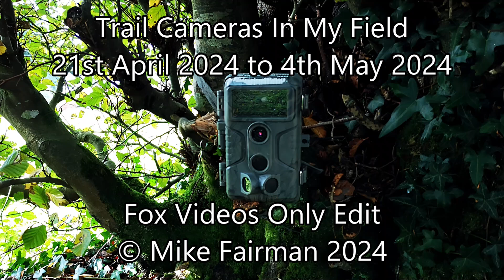Fox Videos Only Edit. Trail Cameras In My Field. Brittany, France. 21st April 2024 To 4th May 2024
Trail cameras in my field from 21st April 2024 to 4th May 2024 & nothing remotely interesting happened!
Fox videos only edit.
GardePro A3 Digital Wildlife Trail Camera with Infrared Night Vision PIR (with 3 sensors).

History of my French cameras (I also have cameras set up in England)
Camera name FR01 Apeman H45 No longer used. After several years of service this camera no longer works & I will keep it for spare parts or repair.
Camera name FR11 GardePro A3 Currently in use.
Camera name FR12 GardePro A3 Not used faulty. Lines on display screen. Camera replaced under warranty by manufacturer. Excellent service, a new camera arrived in less than a week.
Camera name FR13 GardePro A3 Not used, faulty no sound & out of warranty.
Camera name FR14 GardePro A3 Currently in use.
Camera name FR15 GardePro A3 Currently in use.
Camera name FR16 GardePro A3 Currently in use.
Camera name FR17 GardePro A3 Currently in use.
Camera name FR18 GardePro A3 No longer used, faulty. Lines on display screen. Camera replaced under warranty by manufacturer. Excellent service, a new camera arrived in less than a week.
Camera name FR19 GardePro A3 Currently in use.
Camera name FR20 GardePro A3 Currently in use.
Camera name FR21 GardePro A3 Currently in use.
Camera name FR22 GardePro A3 New camera currently on long term surveillance.
Camera name FR23  GardePro A3 New camera currently on long term surveillance.

I am very impressed with the GardePro A3 cameras. The picture & sound quality is superb. My other cameras are several years old. I am no longer using the two Toguard H80, four Apeman H45 or four Apeman H55 cameras as they are now all faulty.

Camera location Le Croissant near La Croix Tasset 22160 Saint-Nicodème, Côtes d'Armor, Brittany, France